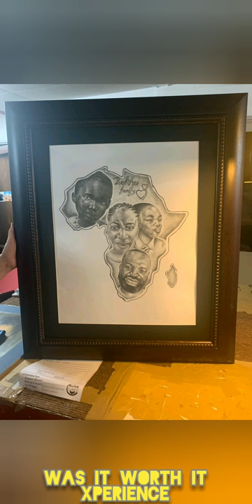Rezz Morake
Visual Artist specializing in drawing, painting,murals and customized sneakers and jackets